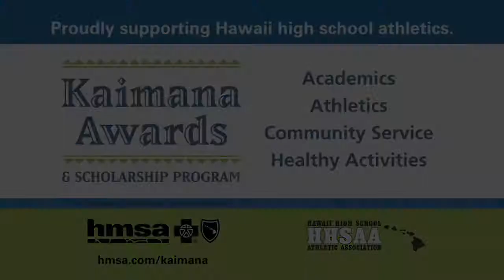ScoringLive: BJ Hosaka, Hawaii Baptist - Hall of Honor 2015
Visit ScoringLive.com for full stats, stories, photos and more!